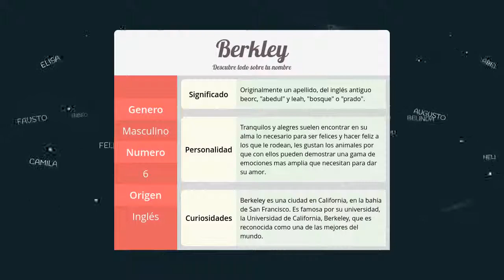Significado de Berkley, nombre Inglés para tu bebe niño o niña (origen y personalidad)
Descubre el significado del nombre (Inglés) Berkley y el origen de su procedencia. En la fuente original podras descubrir la personalidad y algunos datos curiosos del nombre para tu bebe.